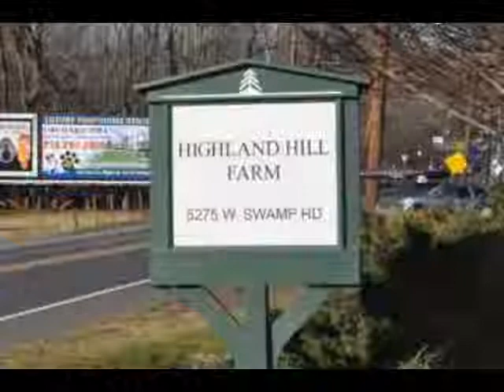Bucks county PA YYY TRADE BARTER with tree farm